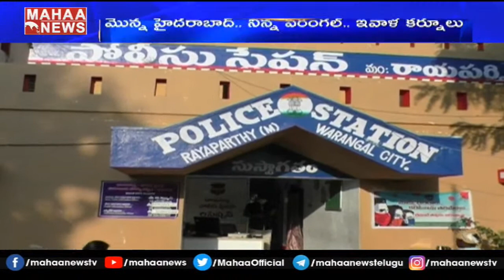తెలుగు రాష్ట్రాల్లో హనీ ట్రాప్ వలలో చిక్కికుంటున్న యువకులు | mahaa news